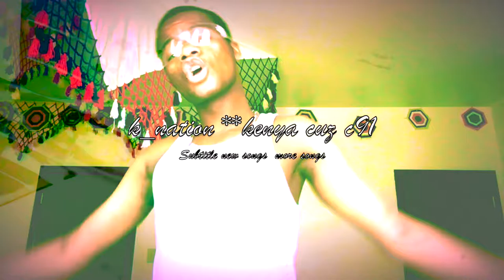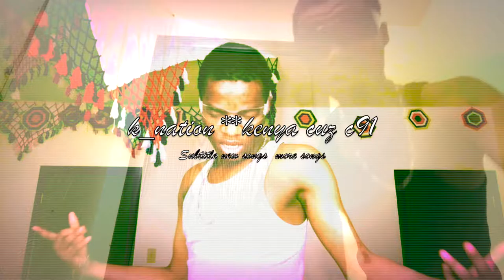*KENYA CUZ C91 . Official songs C91(Kenya cuz c91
***KENYA CUZ . Official YouTube Channel OF 3039